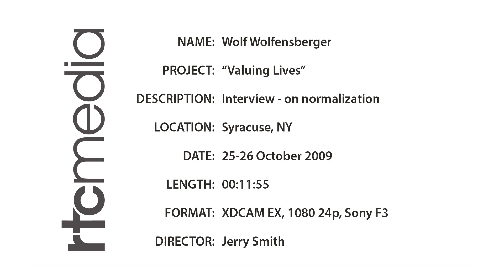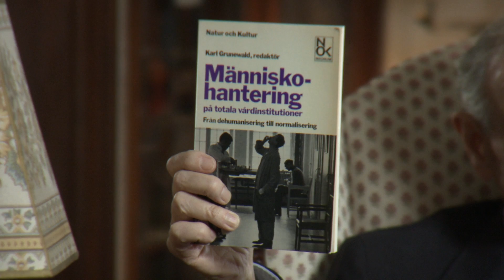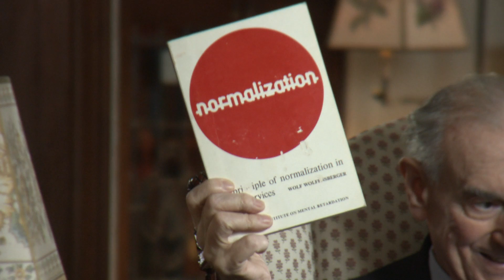Extended interview - Wolf Wolfensberger on Normalization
Extended interview with Wolf Wolfensberger on the topic of normalization. From the documentary film "Valuing Lives: Wolf Wolfensberger and the Principle of Normalization."